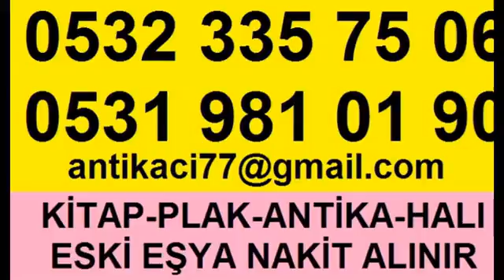SARIYER BAHÇEKÖY MERKEZ İKİNCİ EL KİTAP ALANLAR ESKİ KİTAP ALAN YERLER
SARIYER BAHÇEKÖY MERKEZ KİTAP Alanlar 2.El SARIYER BAHÇEKÖY MERKEZ KİTAP Alan Yerler Roman Hikaye Şiir Kitabı Ansiklopedi Dergi Alanlar Gazete Alım Eski Eşyalarınız SARIYER BAHÇEKÖY MERKEZ KİTAPlarınız , Plaklarınız , Avizeleriniz , Halılarınız , Antika Eşyalarınız , Gümüşleriniz , Bakırlarınız , Klasik Mobilyalarınız , Komple Eski Ev Eşyalarınız Adresinizden Değerinde Alınır